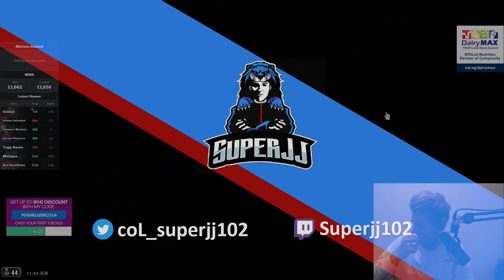When your Win Condition is hope! | 13k Rating